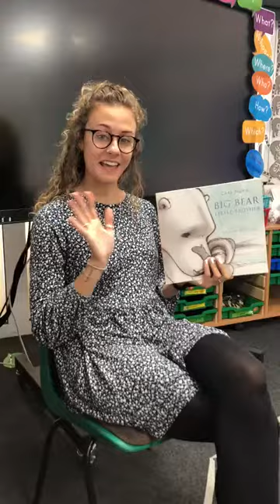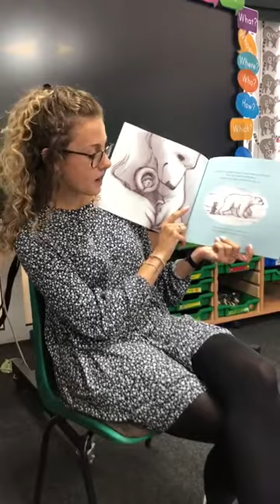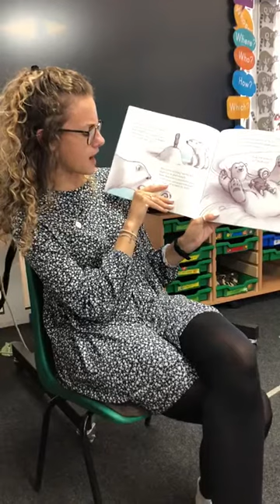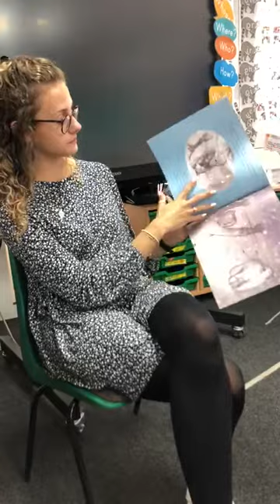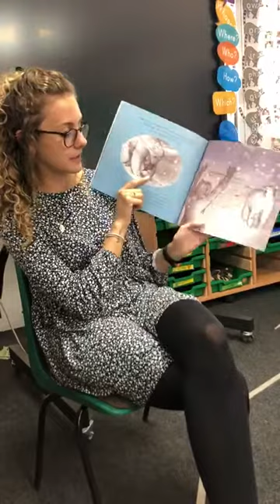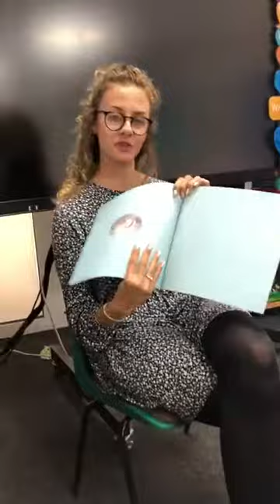Story for Year 2